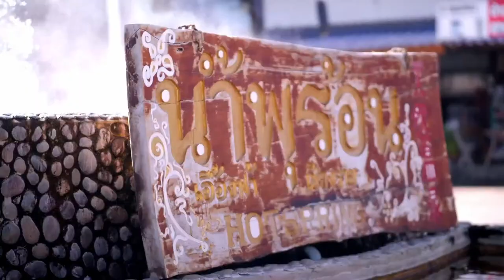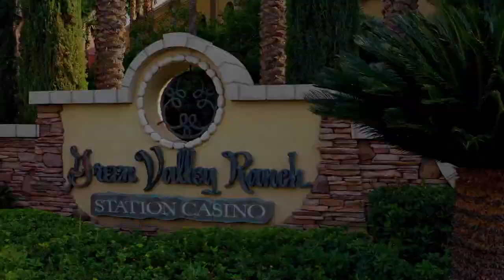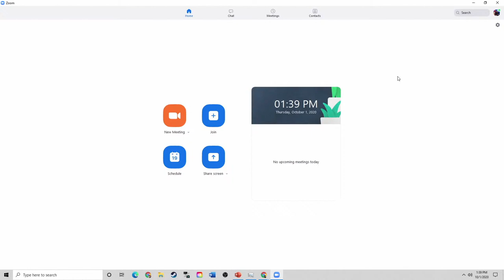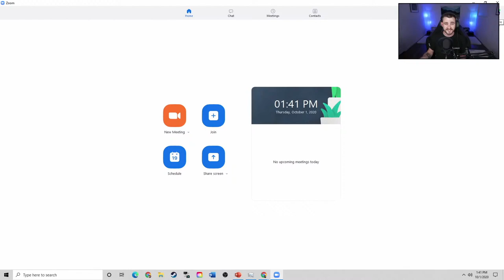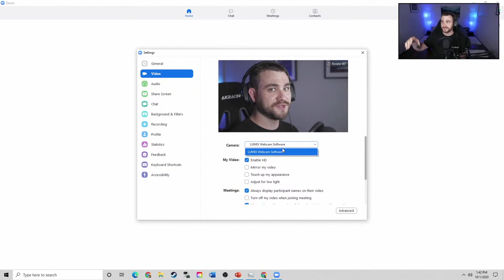LUMIX Live : Lumix for Video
Sean Robinson sits down with LUMIX Ambassador Matt Sutherland to talk LUMIX for video. Whether you’re an experienced film maker or just starting out, Matt has tons of insight to share—he’ll talk about his experience, talk a little tech and will be taking audience questions!